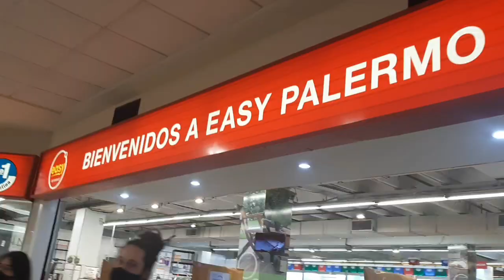VLOG vamos a todomoda y recorremos easy con mi amiga! un día conmigo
vamos a chusmear que hay en todo moda con mi amiga Ale y paseamos  por palermo